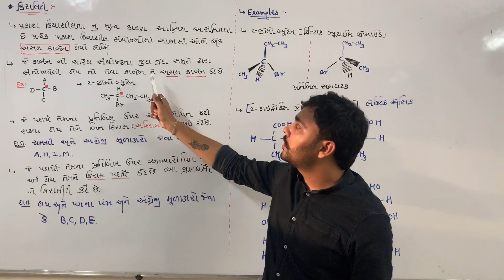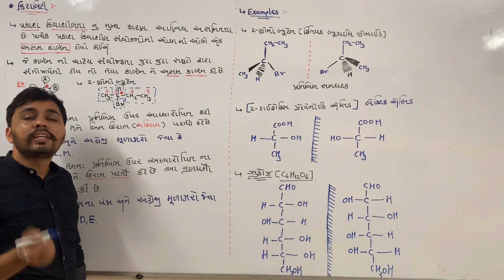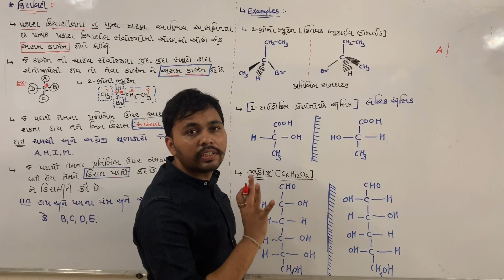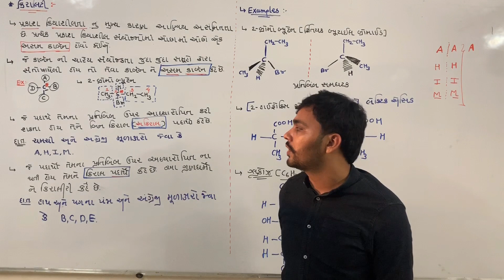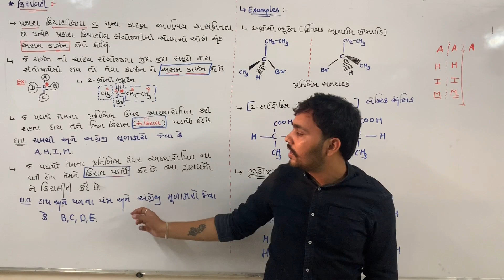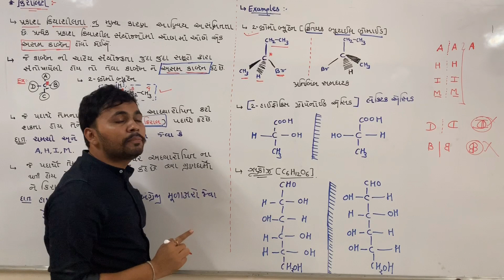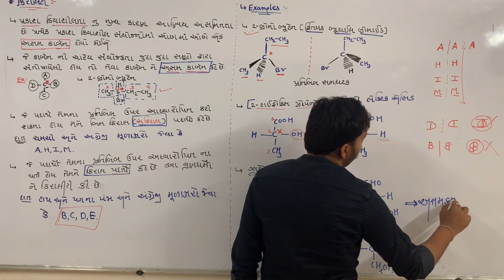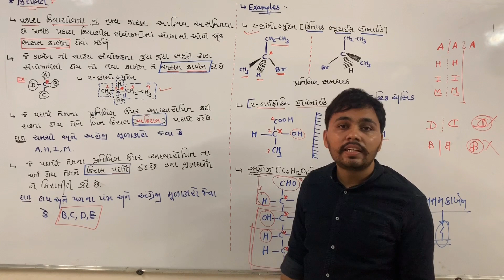હેલો આલ્કેન અને હેલો એરિન સંયોજનો||L-12||12th NCERT Chemistry ||BOARD||NEET||JEE By:-Dharmesh sir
Topi-  અવકાશ સમઘટકતા ની પ્રસ્તાવના